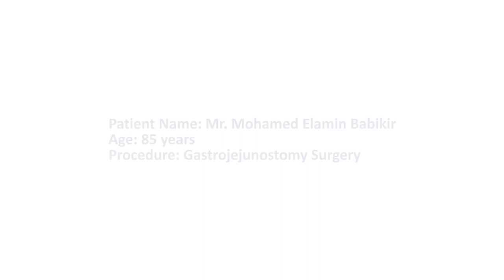Patient Testimonial Following a Gastrojejunostomy Surgery at Manipal Hospital Whitefield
Manipal Hospital Whitefield has garnered international acclaim for its high quality of healthcare services. An octogenarian  came all the way from his country to MHW for  undergoing a complex gastrojejunostomy surgery by Dr. Girish S P and his team. Watch this video to know his experience at MHW.